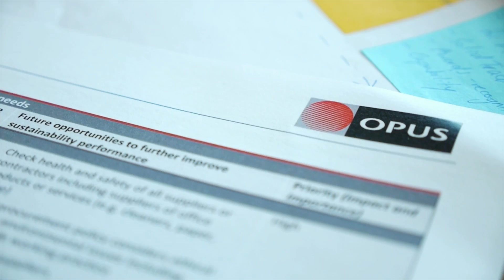Adding Sustainable Value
Adding Sustainable Value is a practical sustainability training programme that enables organisations to plan for real and lasting success. The programme framework and unique team approach helps you make strategic decisions that will shape the future of your business.